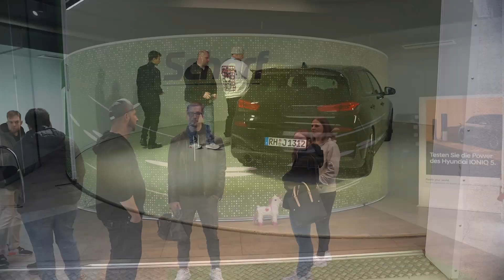Boxenstopp der Nfamilia Nürnberg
Second big event 2023 in the books - danke an alle Beteiligten✌️

Gestern stand unser zweiter Boxenstop bei @hyundaischarf an. Es war wieder ein voller Erfolg und der Tag verfing wie im Flug.